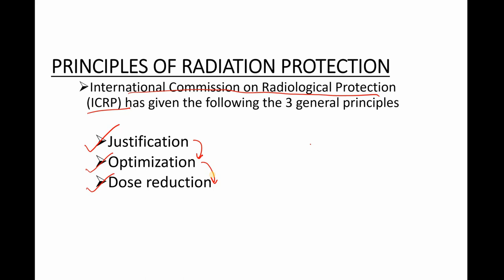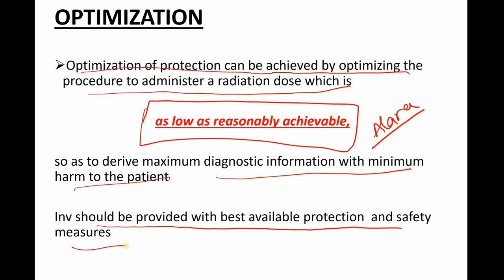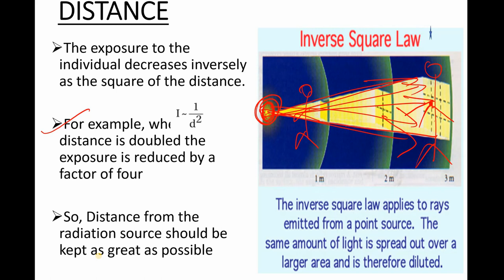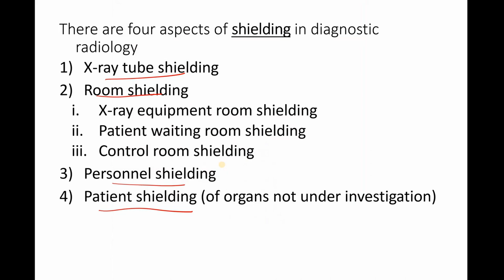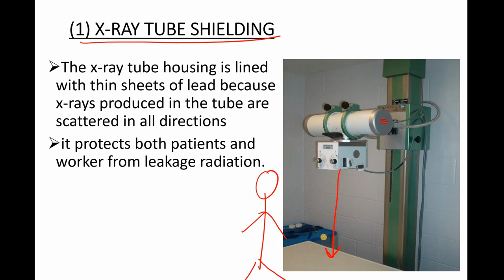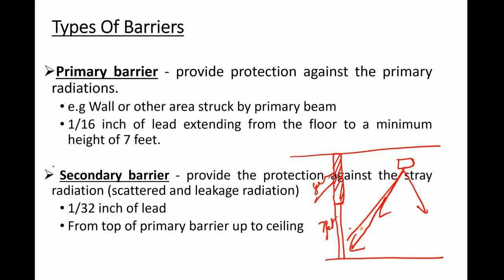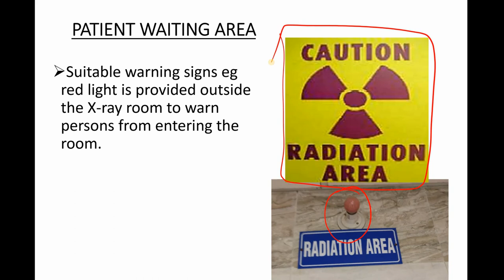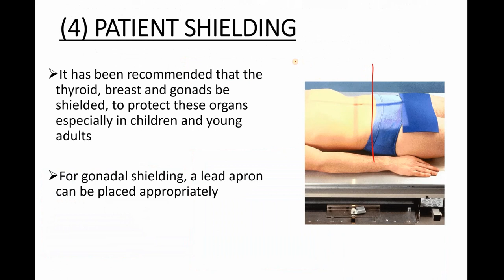RADIATION PROTECTION - SIMPLIFIED for radiology residents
SIMPLIFIED CONCEPT OF RADIATION PROTECTION FOR RADIOLOGY STUDENTS

Dose reduction

as low as reasonably achievable,

SHIELDING
Interposing a material (concrete, lead) between the source and the exposed individual to reduce the exposure

 Larger the shielding thickness, lower the exposure rate

For fixed x ray facilities most common materials are bricks, lead and concrete

X-ray tube shielding
Room shielding
X-ray equipment room shielding
Patient waiting room shielding
Control room shielding
Personnel shielding
Patient shielding (of organs not under investigation)

Primary radiation: radiation passes through the tube portal

Leakage  radiation: not absorbed by the X Ray tube housing shielding

Scattered radiation: which has undergone a change in direction during passage through matter

Primary barrier - provide protection against the primary radiations.
e.g Wall or other area struck by primary beam
1/16 inch of lead extending from the floor to a minimum height of 7 feet.

 Secondary barrier - provide the protection against the stray radiation (scattered and leakage radiation)
1/32 inch of lead
From top of primary barrier up to ceiling

Lead aprons are shielding apparel recommended for the radiation workers. These are classified as a secondary barrier.